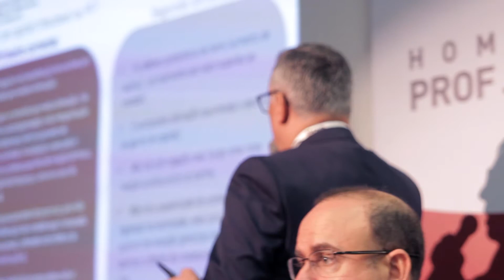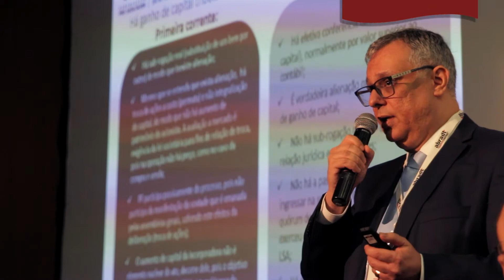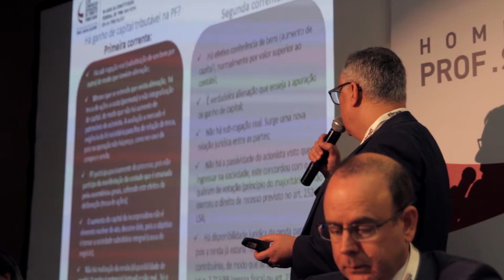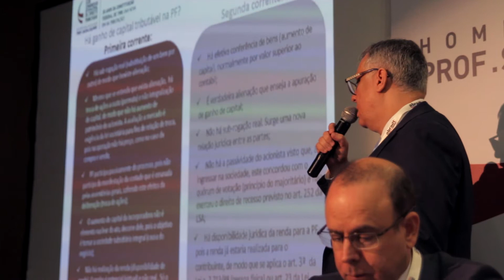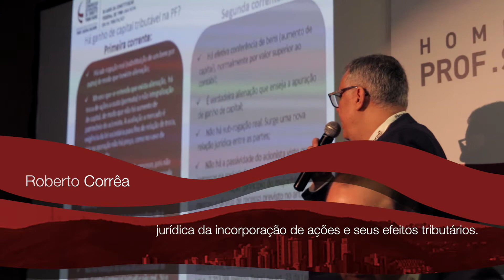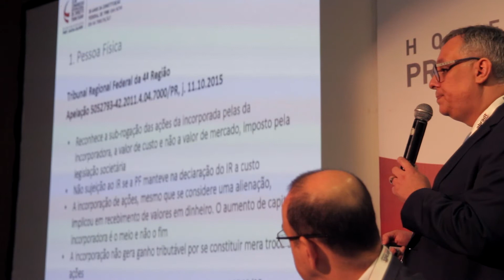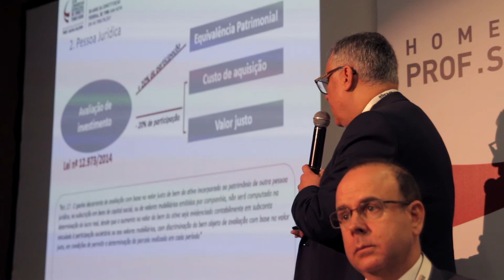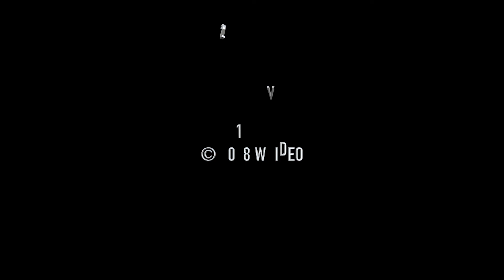Roberto Corrêa - Natureza Jurídica - Incorporação de Ações - Efeitos Tributários - ABRADT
ABRADT - Associação Brasileira de Direito Tributário.
XXII Congresso Internacional de Direito Tributário.
A controversa natureza jurídica da incorporação de ações e seus efeitos tributários.
Roberto Corrêa
Capítulos:
00:00 Introdução
00:13 A controversa natureza jurídica da incorporação de ações e seus efeitos tributários. Roberto Corrêa
25:14 Abradt